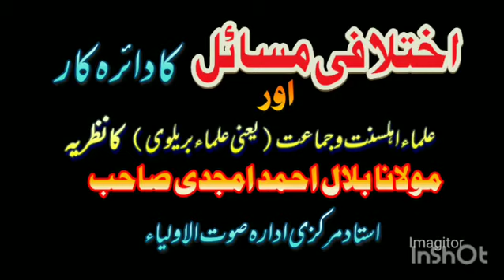Iqtelafi Masla Ka Daera Kar Aur Ulma E Ahlesunnat Ka Nazreya